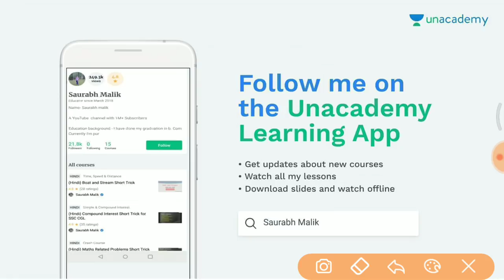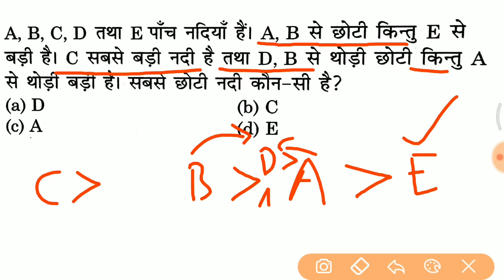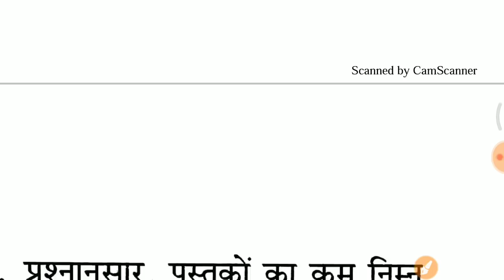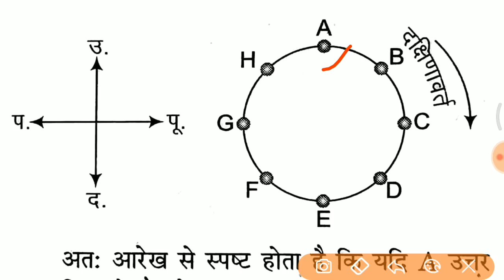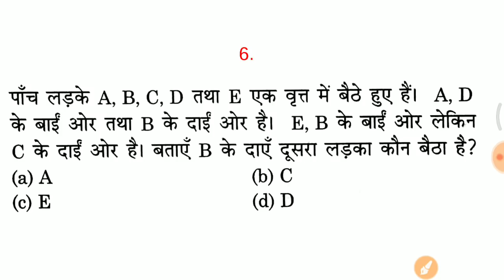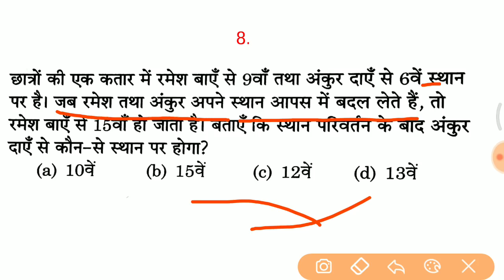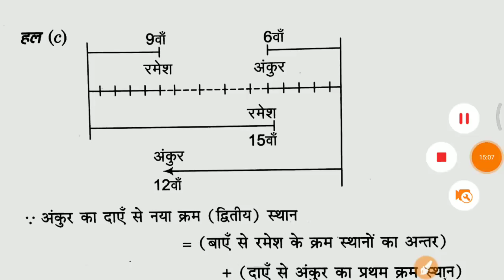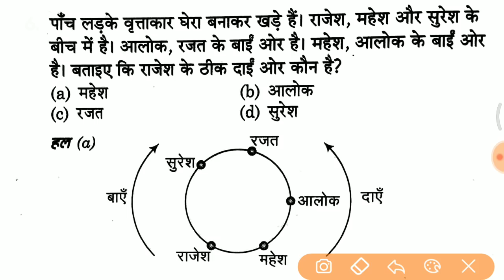#8 Reasoning के ये प्रश्न जरूर देखलेना हर बार पूछे जाते है //Railway Reasoning Crash Course [Hindi]